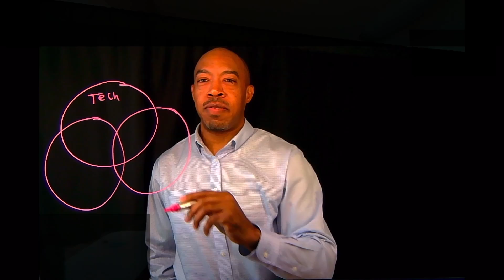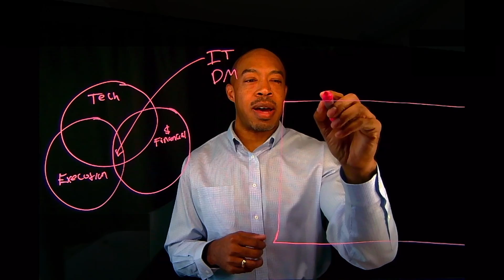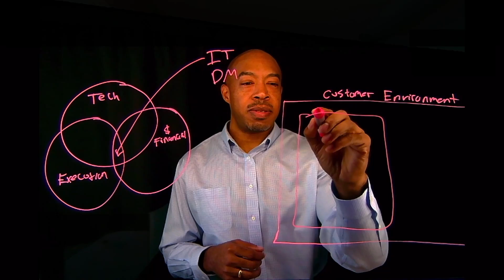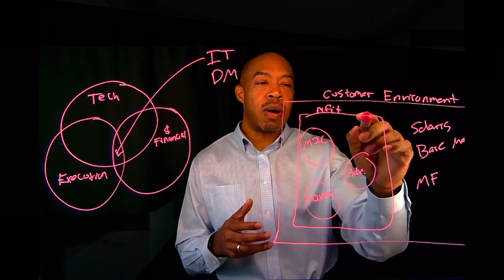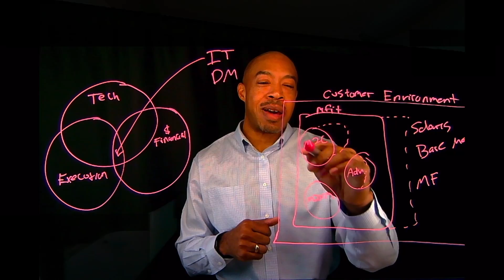Application Modernization - What's Possible with Google Cloud Assessment Tools?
In this sponsored proof of concept project, the CTO Advisor Team takes a monolithic application and leverages the Google Cloud Platform automation toolset to modernize the application for the public cloud. In part 2, Google Cloud Product Manager Bobby Allen walks through the scope of what's possible using Google's assessment and automation tooling. Can an organization transform its entire application portfolio using only the Google Cloud toolset?